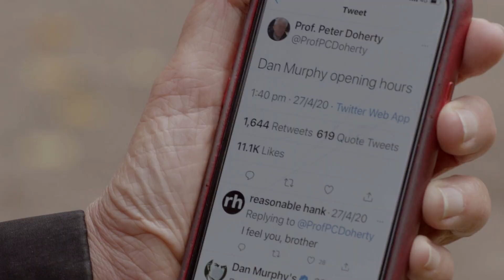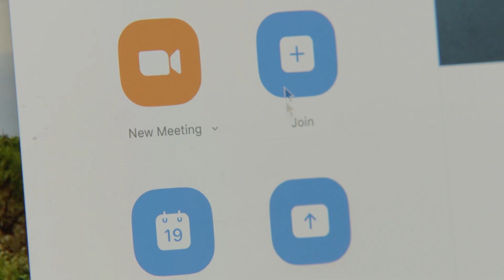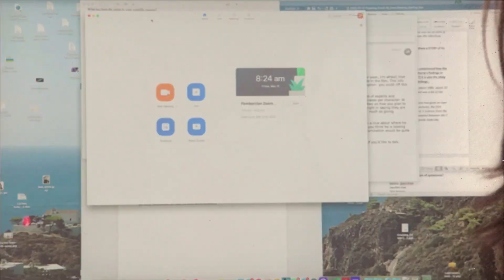'Cracking COVID' Trailer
'Cracking COVID' is a rollercoaster real-time journey through Australia’s pandemic experience. As teams of scientists race to unlock the secrets of the virus, researchers work to build a vaccine from scratch, and three patients confront very different symptoms of a terrifying new disease. Professor Peter Doherty – who won a Nobel Prize for his discoveries about the human immune system – joins Emmy Award-winning filmmaker Sonya Pemberton, providing warm and witty expert insight. We discover how, in uncertain times, we often have little choice but to improvise.

A surprisingly tender tale of hard science 'Cracking COVID' premieres on ABC TV 8.30pm Tuesday 13th of July (additional TX ABC+ Sunday 18th July 9.30 pm).

The Australian Broadcasting Association presents in association with Film Victoria a Genepool Production.

Duration: 75 minutes
Release Date: July 2021
Broadcast Partners: ABC Australia
Broadcast Sales: ABC Commercial

Executive Produced, Written, Directed and Narrated by Sonya Pemberton
Producer - Lucy Maclaren
DOP And Co-Producer - Harry Panagiotidis
Editor - Wayne Hyett A.S.E.
Animation And Visual Effects - Dom Bartolo, 21-19